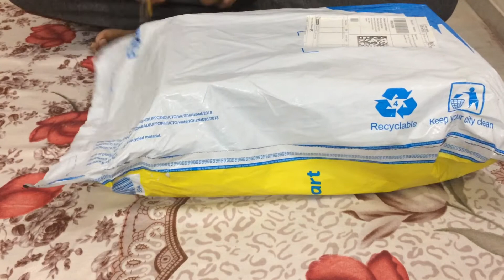Lace Up Shoes For Men (Black)